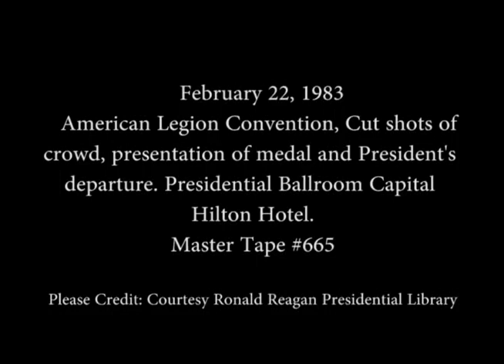Cuts of President Reagan's remarks at Conference of the American Legion on February 22, 1983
Full Title: Washington American Legion Conference, Cut shots of crowd, presentation of American Legion's 1982 Distinguished Service medal and President's departure at Presidential Ballroom Capital Hilton Hotel on February 22, 1983

Transcript: N/A

Production Date: 2/22/1983

Access Restriction(s):Unrestricted
Use Restriction(s):Unrestricted